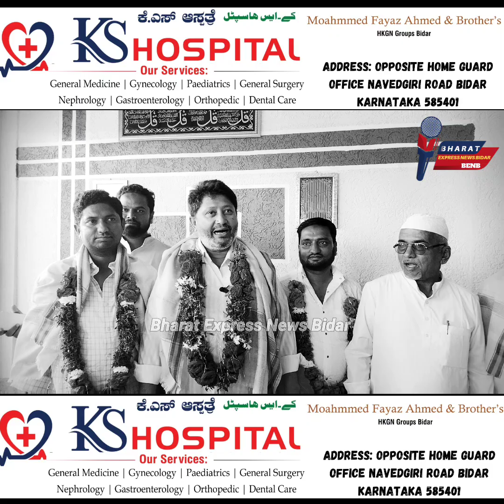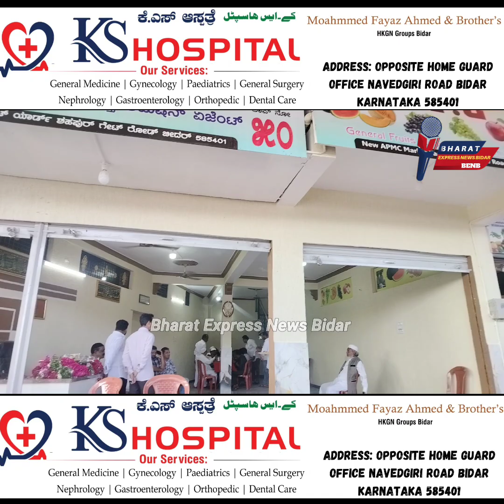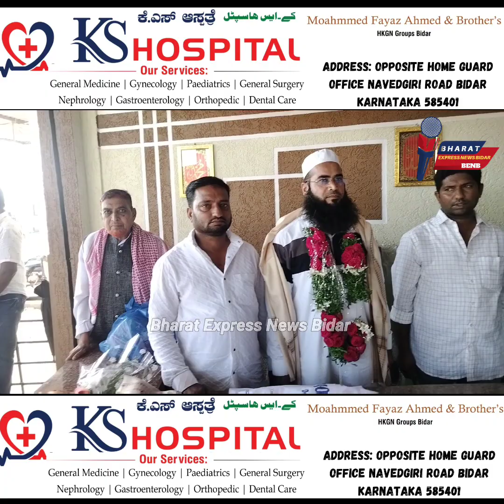BFC General Fruits Suppliers & Commission Agent... Address Apmc Market Yard Shapur Gate Road Bidar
Opening Ceremony BFC General Fruits Suppliers & Commission Agent Address Apmc Market Yard Shapur Gate Road Bidar